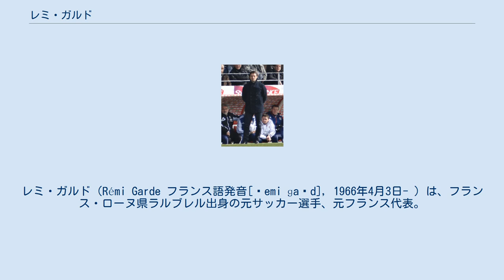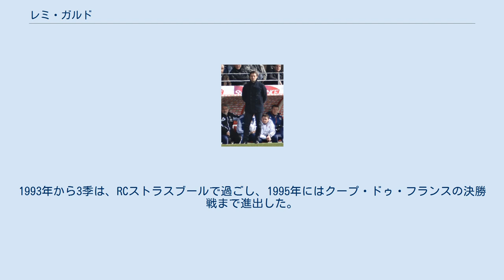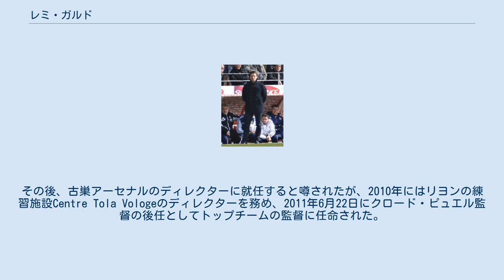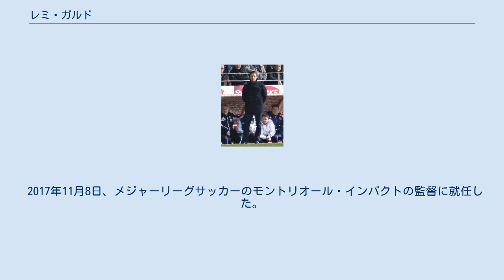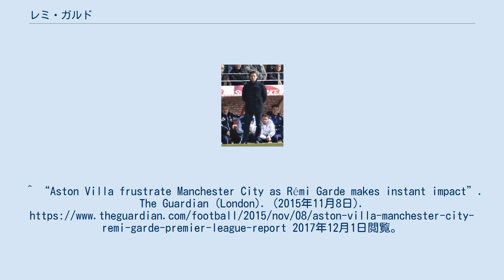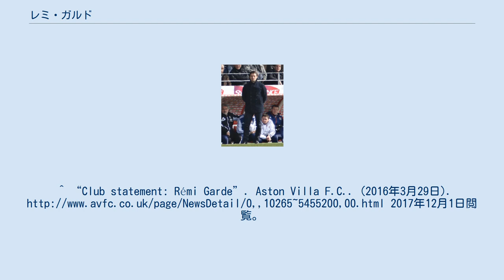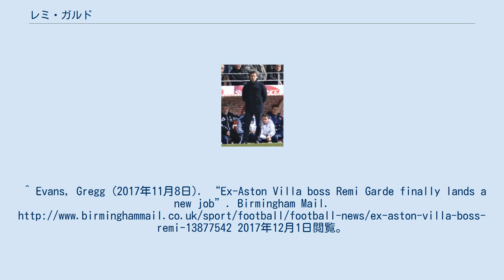レミ・ガルド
在カナダ・フランス人
レミ・ガルド（Rémi Garde フランス語発音[ʁemi ɡaʁd], 1966年4月3日- ）は、フランス・ローヌ県ラルブレル出身の元サッカー選手、元フランス代表。
現役時代のポジションは守備的ミッドフィルダー及びディフェンダー。
レミ・ガルデとも表記されるが、より原語に近いのはガルドである(末尾のeは発音しないため)。
 1992年にオリンピック・リヨンの下部組織に入団。
守備的ミッドフィルダーやスイーパーとしてプレーするガルドは、1989年に中心選手としてリーグ・アン昇格に貢献し、昇格後も順調に、また、主将としてパフォーマンスを示し続けたことが、1990年1月のクウェート戦でフランス代表初出場へと繋がっており、全6試合に出場。
UEFA EURO '92のメンバーにも選ばれた。
1993年から3季は、RCストラスブールで過ごし、1995年にはクープ・ドゥ・フランスの決勝戦まで進出した。
 1996年8月にアーセン・ヴェンゲル監督がイングランド1部のアーセナルFCにガルドを推薦した縁で自由契約選手として加入が決定。
なお、この時点のベンゲル監督は日本の名古屋グランパスを指揮しており、まだアーセナルの監督ではなかった。
この時のガルドは30歳のベテランであり、2季前に膝の手術を受け、1季前のストラスブールでの出場機会は限定されていたものであり、同日加入の同胞パトリック・ヴィエラとは違って未来の主力選手ではなく、経験豊富な控え選手の位置付けだった。
実際、中盤でヴィエラや同胞エマニュエル・プティの控えを見事に務めて在籍3季で公式戦43試合に出場しており、1997-98シーズンでは主に負傷がちだった右サイドバックのリー・ディクソン（en）の代役としてリーグ戦10試合に出場して2冠達成に貢献した。
なお、同シーズンのFAカップには準々決勝ウェストハム・ユナイテッドFC戦の1試合に出場しているが、PK戦では唯一失敗し、決勝戦には出場していない。
定期的な膝の負傷に悩まされた末に1999年6月に現役引退をした。
 フランスのテレビで評論家として活動した後、2003年に古巣オリンピック・リヨンのコーチとして現場に復帰し、2003-04シーズンと2004-05シーズンの獲得に貢献。
2005年夏にポール・ル・グエン監督の後任として就任したジェラール・ウリエ監督の下では、アシスタントとなって2007年5月まで務める。
その後、古巣アーセナルのディレクターに就任すると噂されたが、2010年にはリヨンの練習施設Centre Tola Vologeのディレクターを務め、2011年6月22日にクロード・ピュエル監督の後任としてトップチームの監督に任命された。
 初の監督業となったリヨンでは、7連覇した黄金時代とは違い、UEFAのファイナンシャル・フェアプレー制度を順守する影響もあって資金難に苦しみ、ウーゴ・ロリス、アリ・シッソコ、ミシェル・バストス、リサンドロ・ロペス、デヤン・ロヴレン等の売却を余儀なくされたことで、なかなか覇権奪回とはいかず、2011-12シーズンには遂にUEFAチャンピオンズリーグ出場権を獲得出来なかった。
その一方で下部組織からサミュエル・ユムティティ、マキシム・ゴナロン、クレマン・グルニエ、アレクサンドル・ラカゼットといった若手を積極的に登用して主軸に据え、2012年にクープ・ドゥ・フランスを獲得した。
2014年に2013-14シーズン終了後に満了となる契約に対してクラブ側から延長が提示されたものの、精神的な重圧から休息を取る必要性を感じたため、5月13日に同シーズンを以って退任することを発表した。
 2015年11月2日、プレミアリーグの下位に沈んでいたアストン・ヴィラの監督に3年半の契約で就任した。
就任直後のリーグ首位マンチェスター・シティFC戦は0-0の引き分けとなった。
アストン・ヴィラでは規律を守ることを重んじた。
エヴァートンFCに4-0で敗れた翌日、以前から素行に問題があったジャック・グリーリッシュがパーティーで大暴れしていたことが目撃されると、これを受けてグリーリッシュをセカンドチームに降格させた。
そしてチームにクリスマス中に過度なパーティーはしないようにと警告した。
リ...